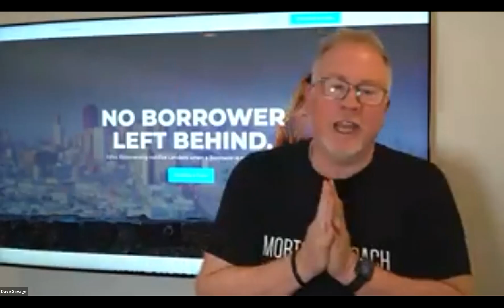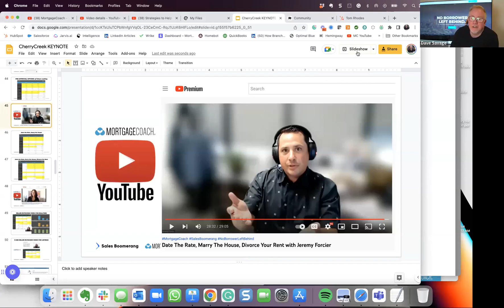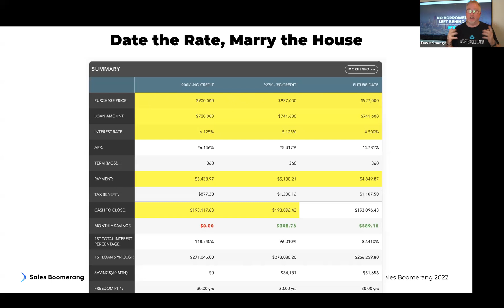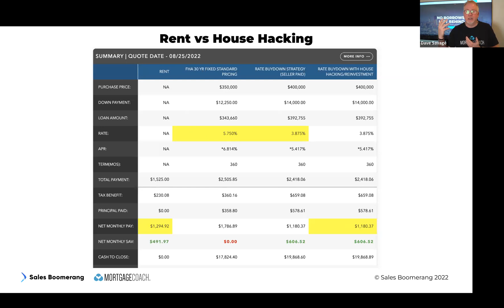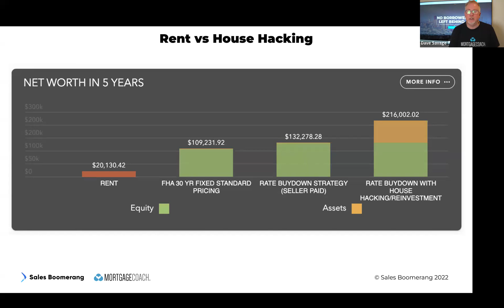🔥It's Time for a Full Court Press with Khai McBride🔥